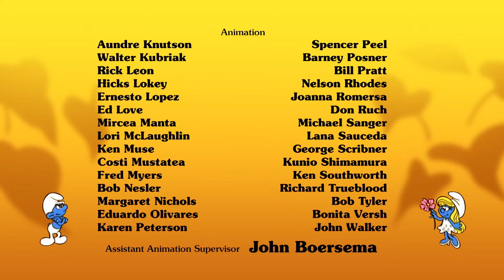Nghệ Thuật Là Không Vội Vã - Xì Trum - Phim Hoạt Hình Hay Nhất Thế Giới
Tập phim : Nghệ Thuật Là Không Vội Vã - Xì Trum - Phim Hoạt Hình Hay Nhất Thế Giới